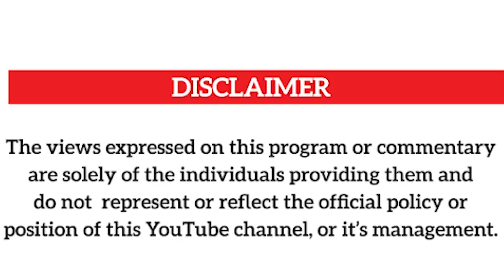BOBI WINE SENDS A SAD AND STRONG MESSEGE VIA JOEL SENYONYI TO UGANDANS AND NUP MEMBERS FROM USA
UGANDA BYOGERE//KAKALAAMU